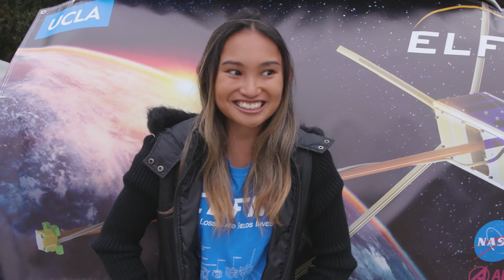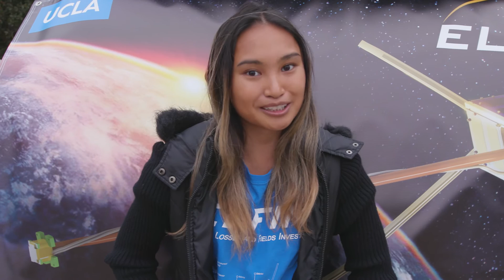Launch day for UCLA's ELFIN satellites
During the last five years nearly 250 students have spent thousands of hours designing and building ELFIN, more formally the Electron Losses and Fields Investigation CubeSat.

Today, both satellites launched.